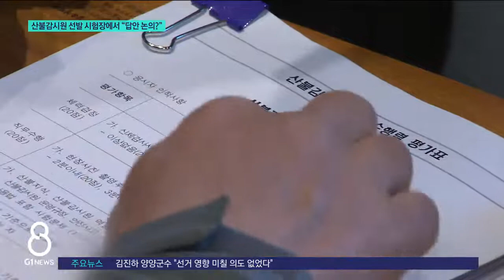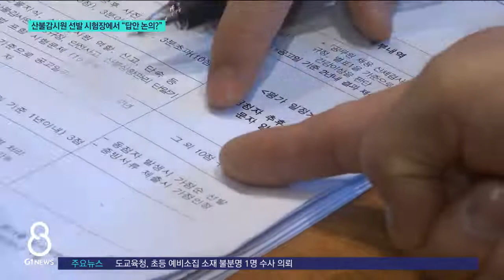[G1뉴스] 산불감시원 선발 시험장에서 "답안 논의?"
[앵커]
산불감시원은 대표적인 공공근로 일자리입니다.

대부분 산림당국이나 자치단체가 선발하는데요.

최근 춘천에서 진행된 봄철 산불감시원 선발 과정을 둘러싸고 부정행위 논란이 일고 있습니다.
정창영 기자가 취재했습니다.

[리포터]
지난 13일 A씨는 산불감시원 선발 시험에 응시했다가 황당한 장면을 목격했습니다.

산불 현장에서 휴대전화로 사진을 찍어 전송하는 과정을 테스트하는 자리에서 응시자끼리 전송 방법을 논의한 겁니다.

"뒤에서 어떻게 하냐 뭐 이렇게 하냐는 목소리가 들려와요. 돌와봤더니 앞에 있던 남자분이 여자분한테 가서 전송하는 법을 공유하고 있더라고요."

100점 만점의 평가 요소는 필기 30점, 휴대전화 사진 전송 20점, 주거지 여부 30점, 신체검사 20점 등인데,

20점에 해당하는 사진 전송 부분을 응시생들이 논의하는 상황이 빚어진 겁니다.

게다가 시험 감독관인 담당 공무원은 전송 결과 여부를 응시생에게 확인해 주기까지 한 것으로 알려졌습니다.

시험중 이같은 의논을 한 응시자들이 합격하면서, 불합격한 또다른 응시자도 불만을 토로했습니다.

"전송이 갔습니까? 안 갔습니까? 예 왔습니다. 안 왔습니다. 만약 주관식으로 나왔으면 몇번을 썼는데 맞습니까? 틀렸습니까? 그럼 거기서 맞습니다. 아닙니다. 그거나 마찬가지거든요."

담당 공무원은 전송 결과 여부를 확인해 준 것은 미흡했지만, 관리·감독에는 문제가 없었다는 입장입니다.

"(전송 테스트 시간) 3분이 끝났기 때문에 점수가 채점이 끝난 상황입니다. 그런데 거기서 채점이 끝났습니다. 필기시험 준비하겠습니다라고 고지를 못한 점 정도는 제가 매끄럽지 못했다라고.."

사진 전송 테스트 시간이 끝난 뒤에 응시자들이 대화를 나눴다는 겁니다.

응시생과 담당 공무원의 주장이 엇갈리는 상황.

춘천시로부터 산불감시원 선발 권한이 위임된 읍면의 경우 담당자 1명이 선발과 관리 업무를 모두 맡고 있어, 시험장에라도 공정성 확보를 위한 감독관 추가 투입이 필요해 보입니다.
G1뉴스 정창영 입니다.